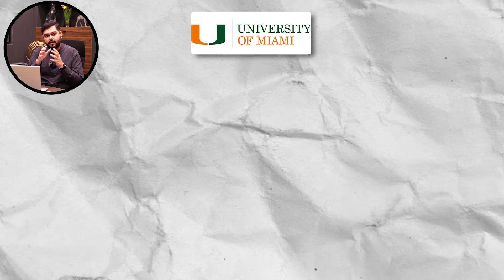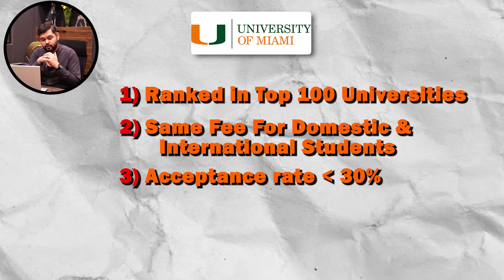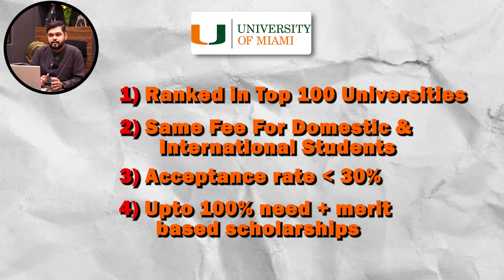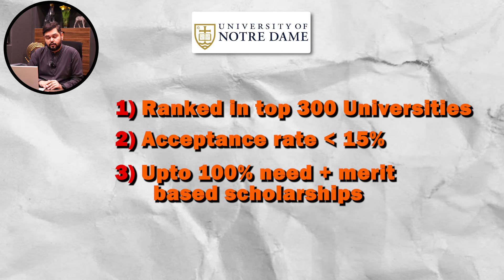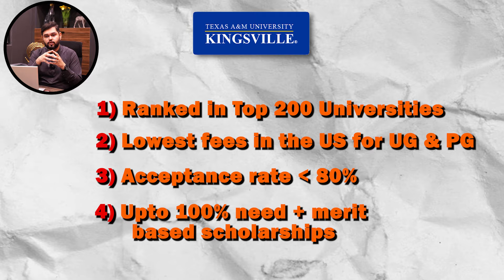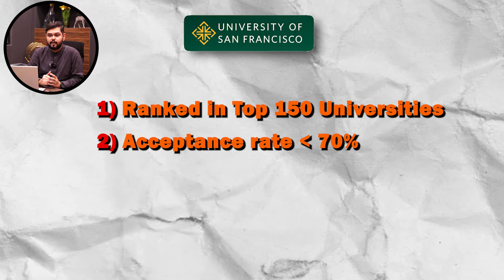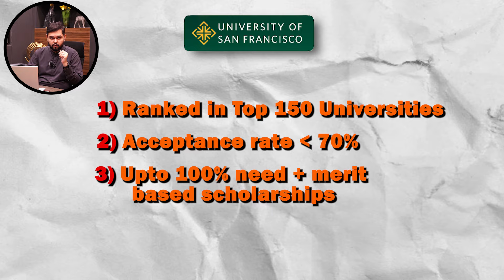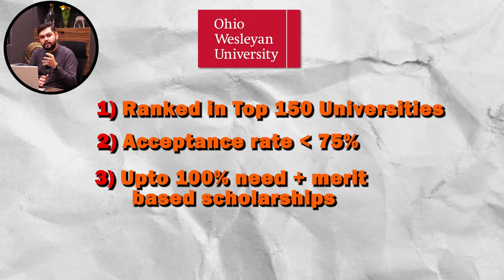Study in USA | High Acceptance Rate in Mid-Tier Universities | Upto 100% Scholarships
Study in the USA | High Acceptance Rate & Up to 100% Scholarships! 🇺🇸

Join Mr. Samir, Executive Director at Edify Elite, as he discusses how to secure admissions in mid-tier US universities with high acceptance rates and up to 100% scholarships. Get expert advice to make your study abroad dream a reality!

📚 What you'll discover:

1. Top mid-tier universities with flexible entry requirements
2. Scholarship opportunities that cover tuition fees, and more
3. Success tips for securing admission and funding
4. Insights into student life at these institutions

📞 Contact Edify Elite for personalized guidance.
𝗘𝗱𝗶𝗳𝘆 𝗘𝗹𝗶𝘁𝗲 𝗙𝗮𝗶𝘀𝗮𝗹𝗮𝗯𝗮𝗱!
2nd Floor, Edify Building, S1/S2, Susan Road, Madina Town, Faisalabad